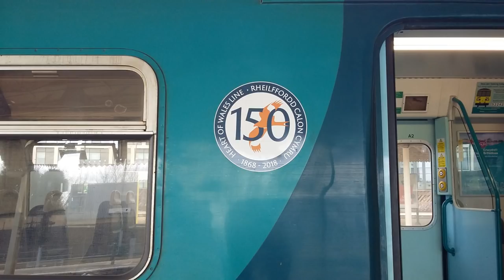Cardiff Central trains April 16th 2018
Arriva, GWR, HST, 166 and 170 class and freight trains at Cardiff Central